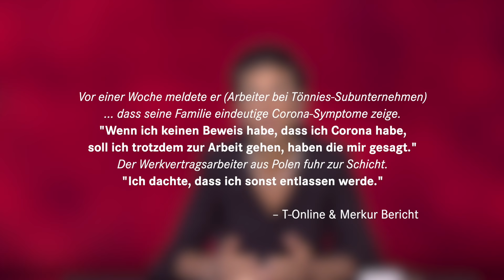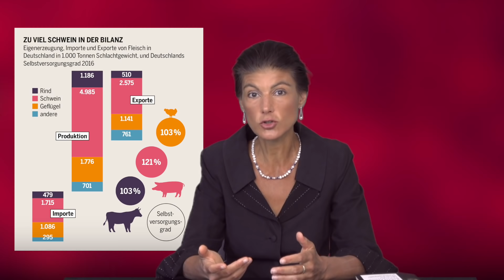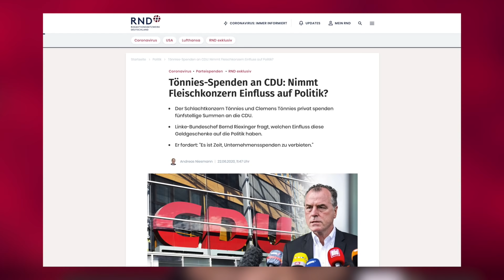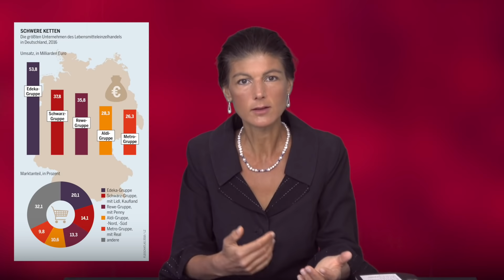Tönnies Schweinesystem und grüne Arroganz. Muss Fleisch teurer werden? | #17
Haben Sie ein schlechtes Gewissen, wenn Sie Fleisch im Supermarkt kaufen? Wer die aktuell wieder aufgebrandete Diskussion um die Fleischproduktion verfolgt, könnte den Eindruck bekommen, es wären die Niedrigverdiener, die sich beim Aldi ein günstiges Schnitzel holen, die verantwortlich sind für die schlechten Zustände in den Schlachtfabriken von Tönnies, Wiesenhof und Co. Dabei waren es 20 Jahre Bundesregierungen, die das Lohndumping ermöglichten, die Werkverträge, die Vergabe an Sub-Sub-Sub-Unternehmer und schlussendlich die fast sklavenähnlichen Zustände an deutschen Schlachthöfen, wo die Arbeiter kaum besser behandelt werden, als das Vieh, dass sie verarbeiten sollen. Jahre, in denen Deutschland vom Fleisch-Importeur, zum zweitgrößten Exporteur von Schweinefleisch der Welt wurde und Schlachthöfe in halb Europa aus dem Geschäft drängte.
Anstatt eine völlig fehlgeleitete Debatte darüber zu führen, ob es eine Fleischssteuer braucht oder ob die Preise im Supermarkt erhöht werden sollten, müssen wir über ein System sprechen, dass es Leuten wie Tönnies ermöglichte, mit Ausbeutung von Mensch und Tier Milliardenvermögen aufzubauen und mit Lohndumping die Fleischindustrie in halb Europa zu zerstören.

Melde dich an für meinen Newsletter »Team Sahra« um die wöchentlichen Videos und mehr jeden Donnerstag direkt in Dein Postfach zu bekommen:

In der vom Verein Lobbycontrol unterhaltenen Datenbank Lobbypedia, lassen sich für 2002 bis 2017 insgesamt neun Spenden von Tönnies an die CDU finden:

Frankreich legte schon 2011 Beschwerde bei der EU-Kommission gegen deutsches Lohndumping in Fleischindustrie ein, Belgien 2013. Die hiesigen Schlachthöfe rollen den europäischen Markt auf. Führte Deutschland zur Jahrtausendwende noch deutlich mehr Fleisch aus den EU-Staaten ein als aus, so hat sich das Verhältnis inzwischen umgekehrt.”

“Der französische Industrieminister Arnaud Montebourg hält dem Nachbarn vor, mit Lohndumping die heimische Fleischindustrie in die Krise zu stürzen”:

“Der Chef des österreichischen Verbandes der landwirtschaftlichen Veredelungsproduzenten beklagt: „Von den 14 größten Schlachthöfen Österreichs sind im Vorjahr fünf insolvent geworden.“ Schuld daran sei das „Lohndumping“ an deutschen Schlachthöfen, deren Arbeitsbedingungen „moderner Sklaverei“ glichen.”

"Werkverträge sind weit verbreitet. Fast 90 Prozent aller deutschen Unternehmen lagern mindestens einen Kernprozess mittels Werkvertrag aus, heißt es in einer Studie des ZEW":

“Nach Einschätzung des DGB sind diese Werkverträge wie in der Fleischindustrie auch heute schon nicht rechtens.”:

“Alle Fleischkonzerne in Deutschland umgehen die Mitbestimmung. Tönnies hat, obwohl die meisten Betriebe in Deutschland ihren Standort haben, seine zentrale Holding in die Briefkastenfirma Tönnies Holding Verwaltungs ApS, ohne anwesendes Personal, ins dänische Städtchen Brorup verlegt.”

“Die Verbraucherorganisation Foodwatch meint: „Niemand sollte suggerieren, dass eine Mehrwertsteuererhöhung für Fleisch die Probleme in der Nutztierhaltung lösen kann“:

"Ein höherer Preis durch eine neue Fleischsteuer oder Tierwohlabgabe garantiert leider keine bessere Qualität, kein höheres Tierwohl oder Arbeitssicherheit in Schlachtereien”

Grafiken und Bilder in Reihenfolge des Erscheinen:
Schlachthof: Pixabay / BlackRiv
Grillfleisch: Pixabay / AlbanyColley
Infografiken: CC-BY Böll Stiftung / Fleischatlas 2018
Packung Rindfleisch: Pixabay / Shutterbug75
Fleischtheke: Pixabay / Karamo
Kühe: Pixabay / franzl34